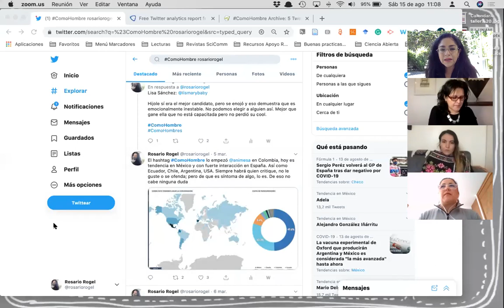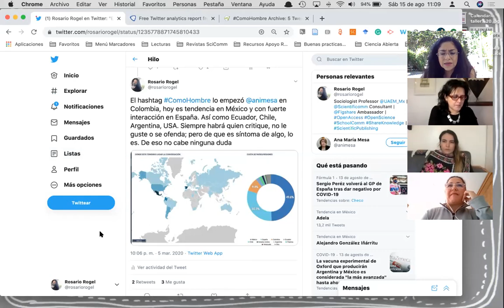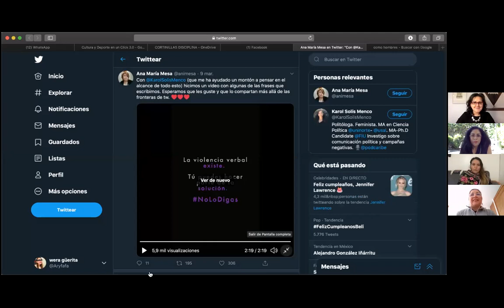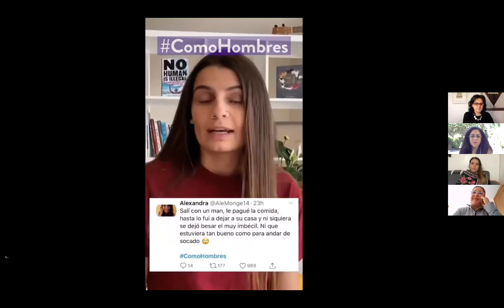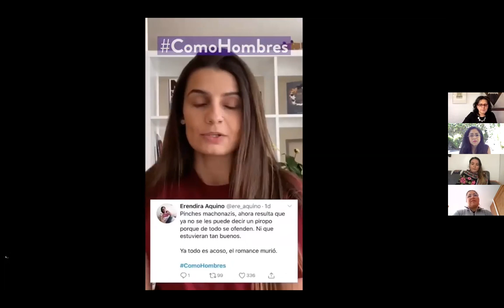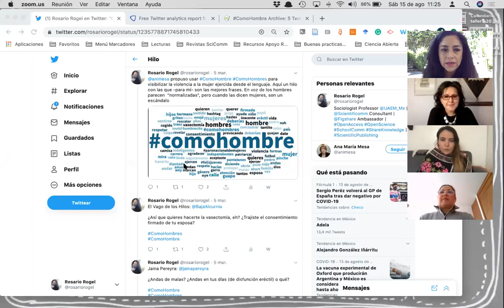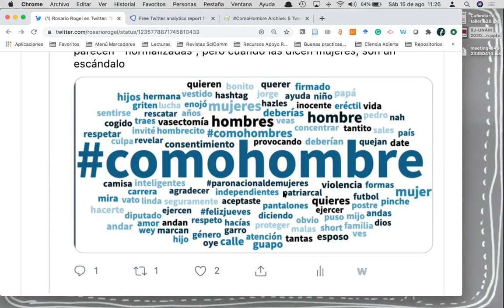15. Seminario VivirElConfinamiento: ComoHombres un tweet que movió conciencias y derivó en libro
A inicio de marzo del 2020, un poco antes de que iniciara una larga temporada de encierro derivada de la Pandemia por COVI19, Ana María Mesa –periodista colombiana– lanzó un tweet que se convirtió en tendencia internacional por varios días. Así, el hashtag ComoHombres empezó a visibilizar la violencia hacia la mujer, ejercida desde el lenguaje. Frases que, en voz de los hombres parecen "normalizadas" pero, cuando las dicen mujeres, son un escándalo.

Recientemente la editorial Planeta (Colombia) lanzó el libro: "Como Hombres, el mundo de las mujeres en zapatos masculinos". El sábado 15 de agosto en "Vivir el Confinamiento", conversamos con Ana María Mesa a propósito de su reciente libro y de todas las conciencias que se han visto trastocadas.

Panelista: Ana María Mesa, periodista colombiana, autora del libro "Como Hombres, el mundo de las mujeres en zapatos masculinos".

Comentan: Ivett Tinoco & Rosario Rogel
Modera: Arely Figueroa

Sesión 15. Agosto 15, 2020